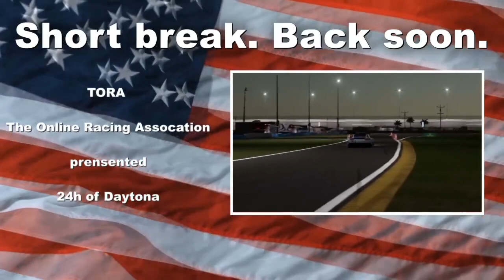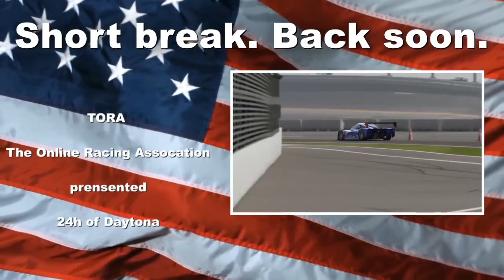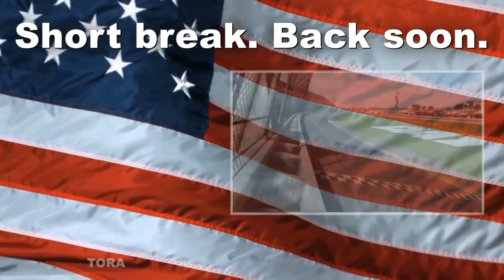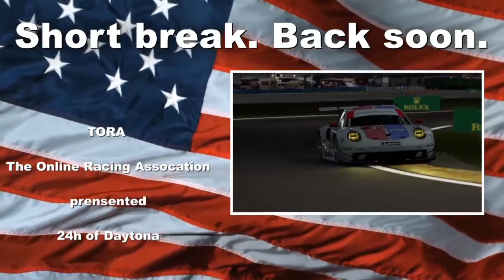TORA 24h Daytona - Lobby C - Stint 4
Livestream from the Stint 4 @ 24h Daytona of TORA